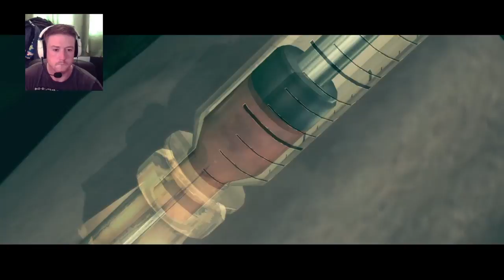Resident Evil 5 Gameplay Walkthrough Part #9